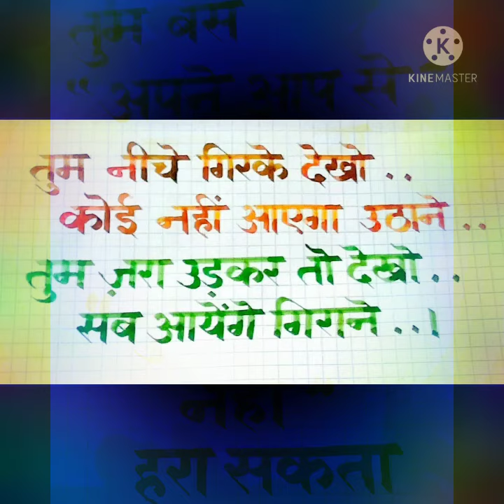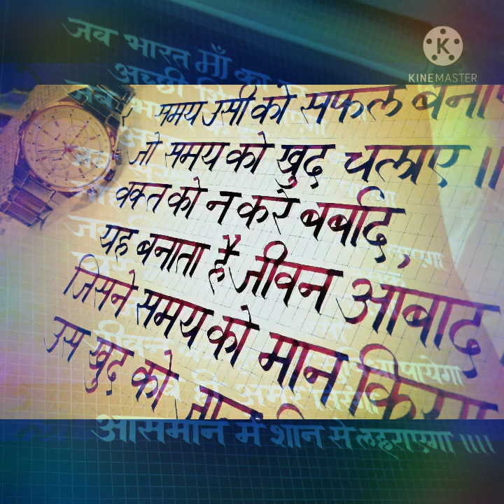Hindi Devanagri Calligraphy Work